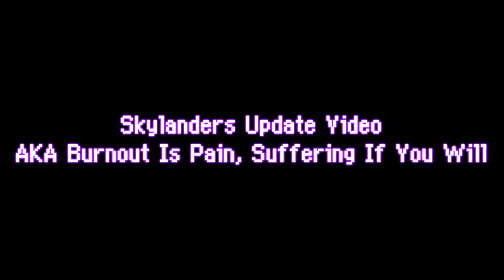What Happened? + New Video On Friday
i did the hiatus thing again
Check out my Twitter if you like art retweets and updates on my videos